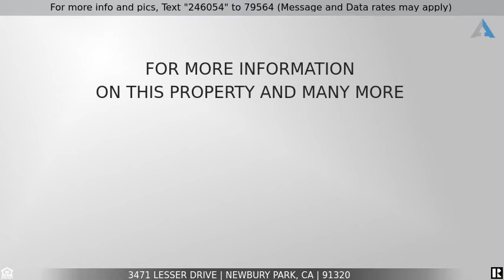Priced at $849,900 - 3471 Lesser Drive, Newbury Park, CA 91320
Fabulous Single Story Home!

•  4 Bedroom      •  2 Bath      •  2 Car Garage
•  Den/ Office
•  Open Floor Plan
•  Kitchen with granite counters & stainless appliances
•  Granite fireplace in great room
•  Upgraded Baths
•  Wonderful backyard with covered patio, firepit, basketball court,
grass area and more!
•  Close to schools & shopping